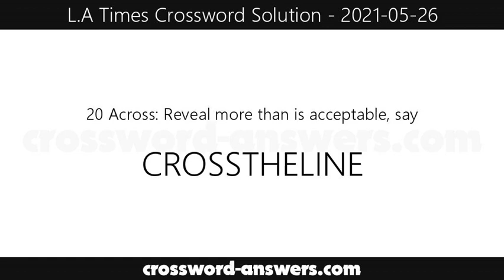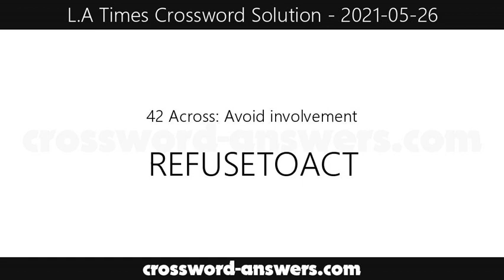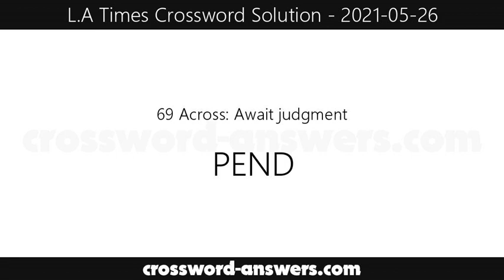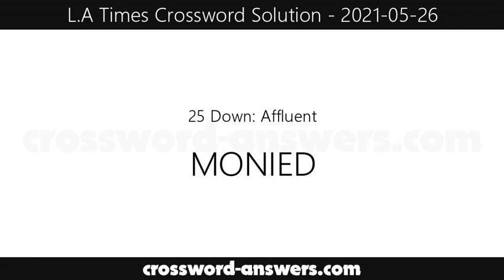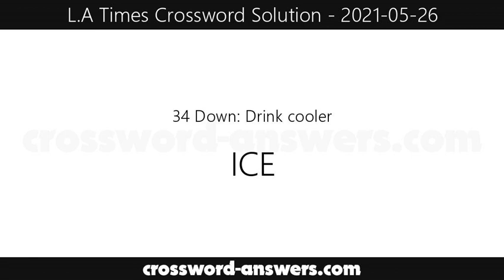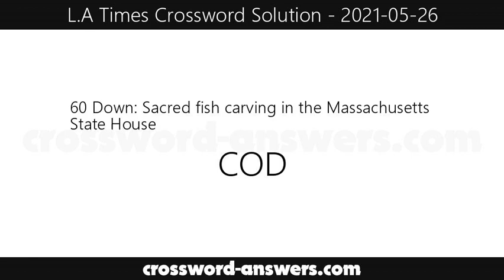L.A. Times Crossword Answers for Wednesday, May 26, 2021 ( 2021-05-26 )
The los angeles times crossword answers for the crossword published on Wednesday, May 26, 2021.